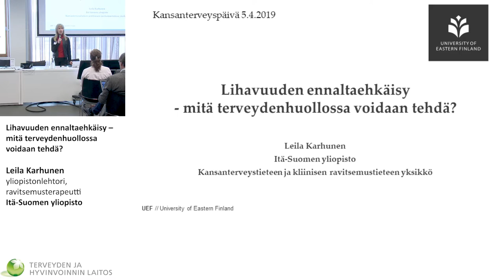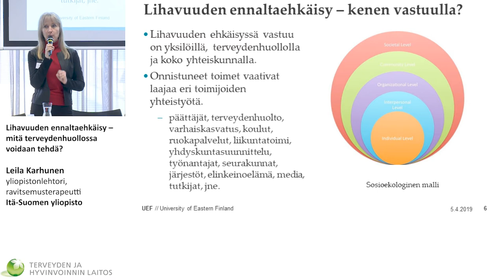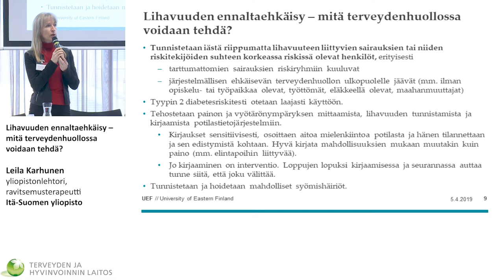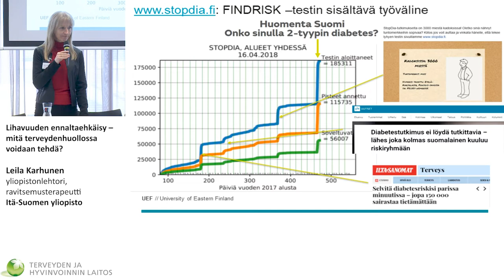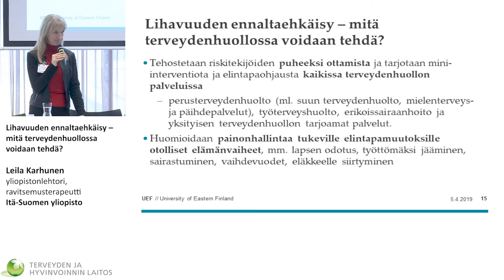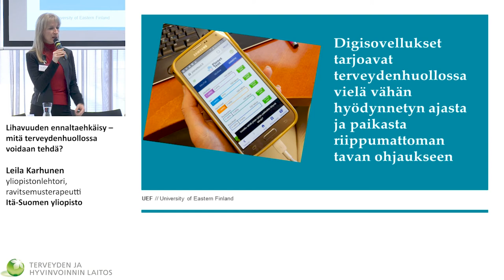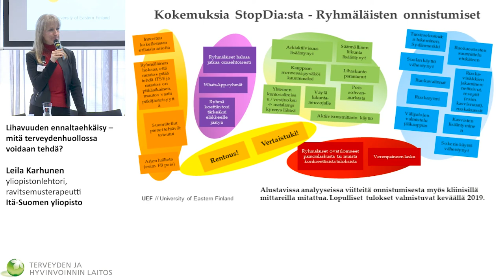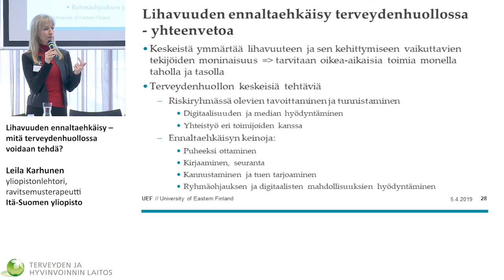Kansanterveyspäivä -2019 6 Leila Karhunen